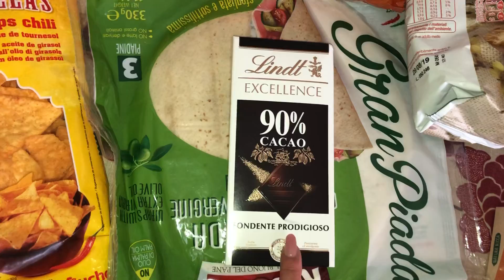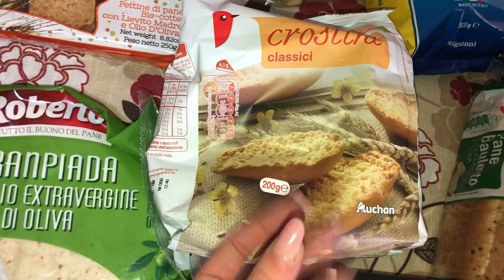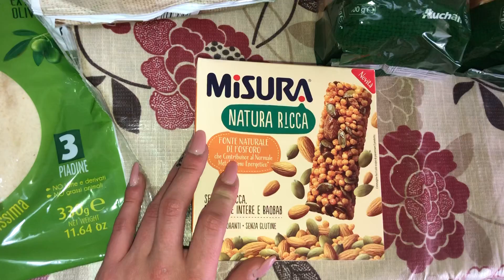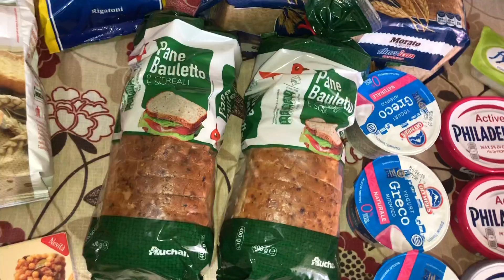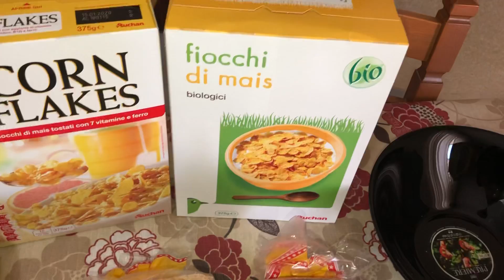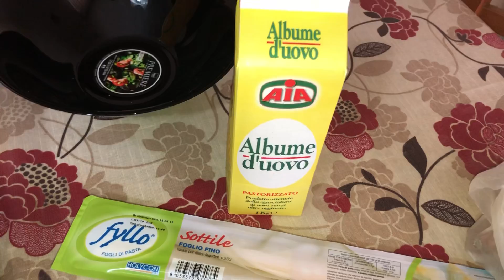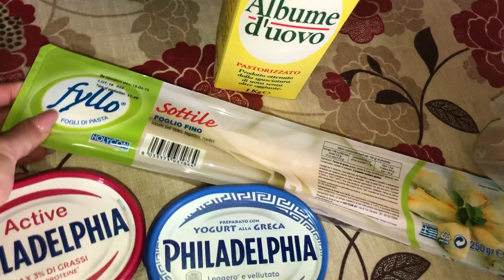SVUOTA LA SPESA AUCHAN 🛒 | HEALTHYFOOD & NON |GA